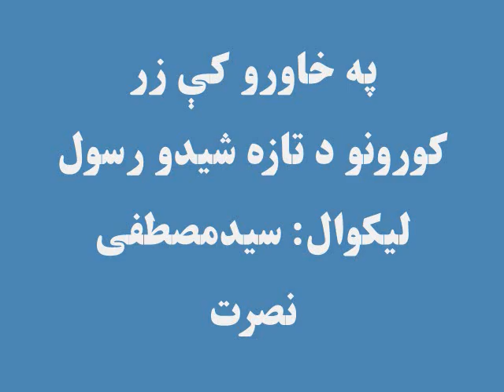په خاورو کې زر: کورونو ته د شیدو رسول، لیکوال: سیدمصطفی نصرت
و شمېر کسان له بې روزګارۍ وروسته توانيدلي، چې له شته امکاناتو څخه په ګټې اخیستنې په لږو پیسو ځانونو ته د کار زمینه برابره کړي.
په دې هکله د خپرونې په لومړۍ برخه کې مالومات اورېدلی شئ:
د خپرونې په دویمه برخه کې له یوه داسې کس خبرې اترې شوي، چې له خپل مهارت څخه دګټې اخیستنې له لارې خپل اقتصاد  پیاوړی کړی دی او دخپرونې په درېیمه برخه کې به د یوه ځوان کیسه واورو، چې پوهنتون يې لوستی خو، د طبي تکنالوژۍ د زده کړو لپاره هره ورځ له لوګر څخه کابل ته سفر کوي.